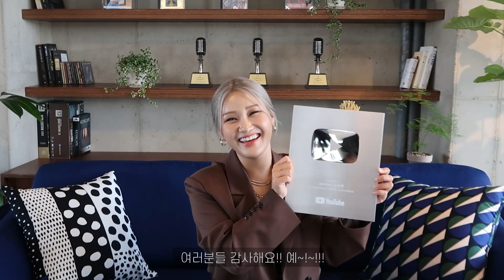손승연(SONNET)의 실버버튼 언박싱!🎉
드!디!어! 유튜브 구독자 10만을 달성한 기념으로 실버버튼 언박싱을 해봤어요~🎉🤍
팬분들의 지속적인 응원🔥과 사랑💖이 있었기에 이룰 수 있었는데요,
이 소중한 순간을 영상에 담아 감사의 말씀을 전달해 드리고 싶었습니다!
여러분 너무 감사해요~~💗

Finally! I celebrated reaching 100K subscribers by unboxing the silver button (yay~)
I couldn’t have done it without all the love and support from my fans. Thank you so much! :)